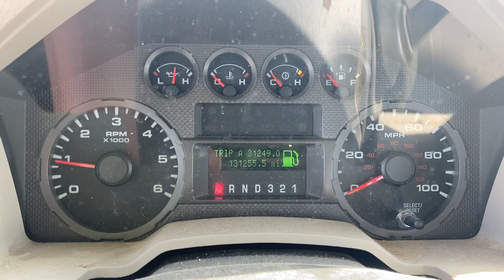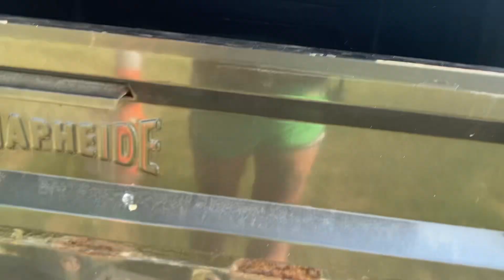JUNE 2023 AUCTION LOT 1106 -2008 FORD F-250 SUPERDUTY WITH KNAPHEIDE UTILITY BODY